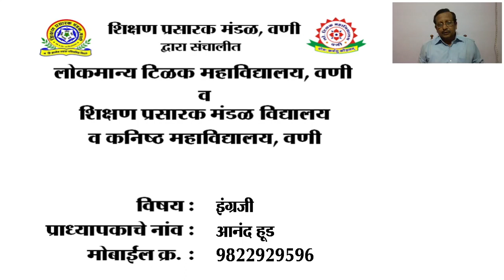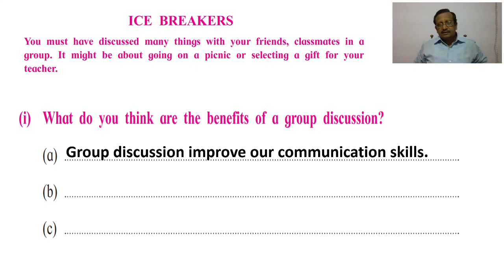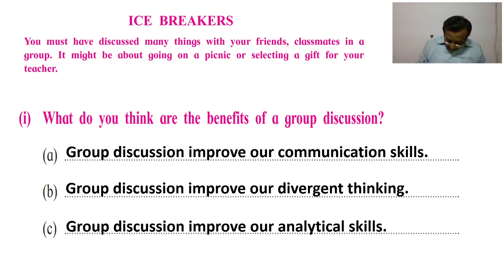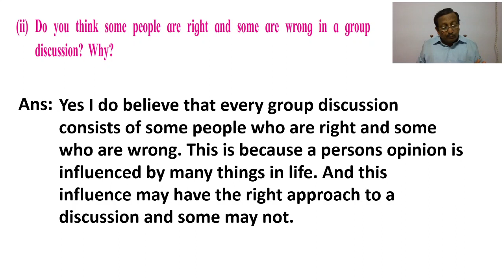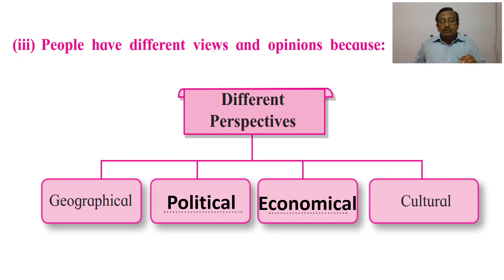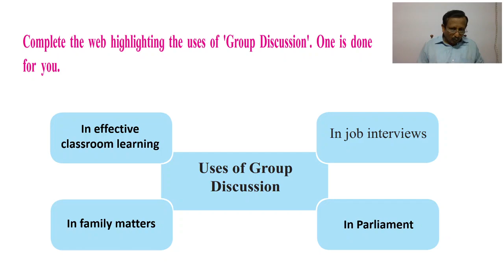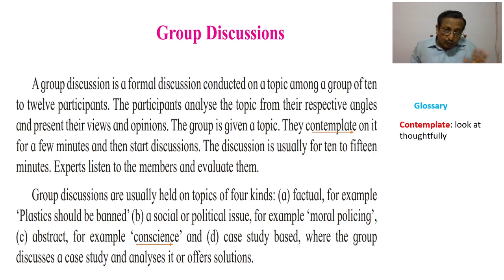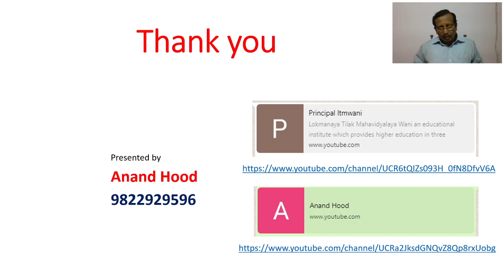Std12 Group Discussion 1st period Anand Hood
Group Discussion 1st period